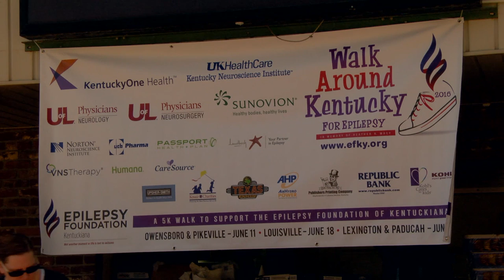Many came out in support of raising awareness for Epilepsy Saturday.